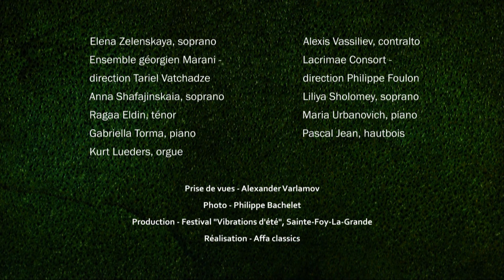FESTIVAL D'ART LYRIQUE 2019 "VIBRATIONS D'ÉTÉ EN PAYS FOYEN"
FESTIVAL D'ART LYRIQUE  "VIBRATIONS D'ÉTÉ  EN PAYS FOYEN"
Film publicitaire  France 2018